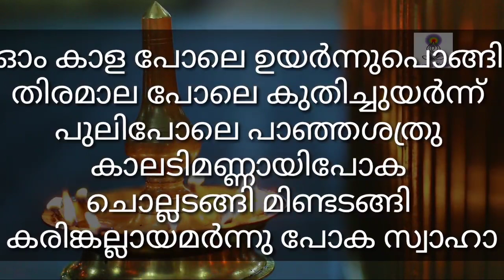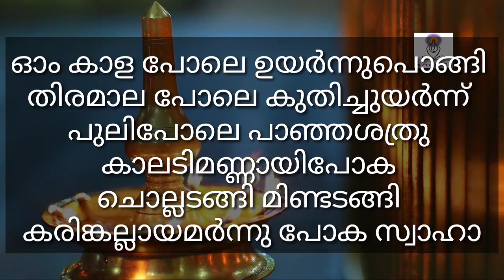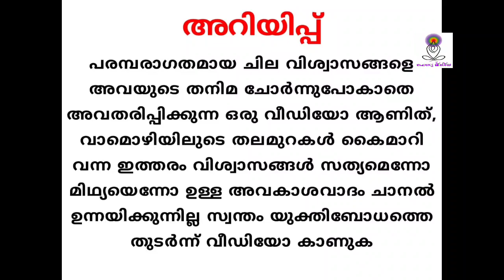നാവടകം സർവ്വകാര്യങ്ങളും പറഞ്ഞ ദിവസത്തിനുള്ളിൽ നേടാം നിങ്ങളുടെ എന്ത് സംസാരിച്ചാലും അത് നേടാം